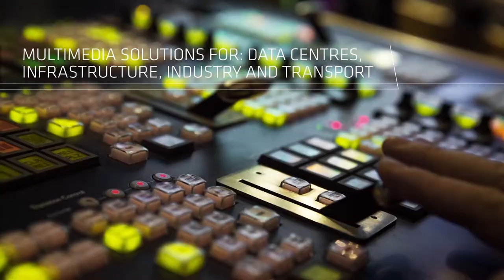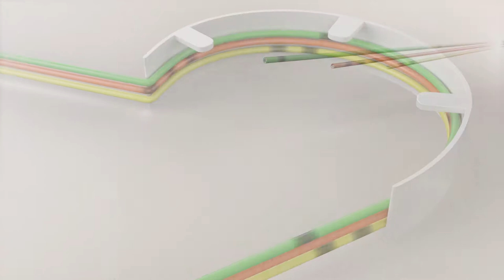Prysmian Telecom Movie